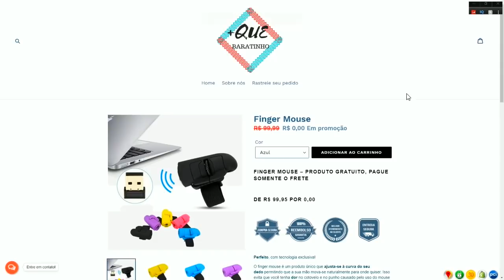THE ESCAPISTS 2 ep.33 - QUEM NÃO ESTUDA, ACABA PRESO... - BACKSLOCK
Equipe Extreme
Musica da intro:
Configuração do PC:
*i5 4460
*GTX 1050 TI 4GB
*8GB RAM